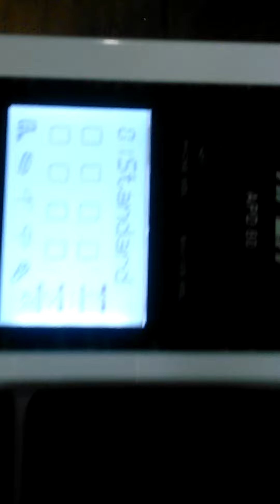Taal Music presents Apex Apd80 Rhythm pad